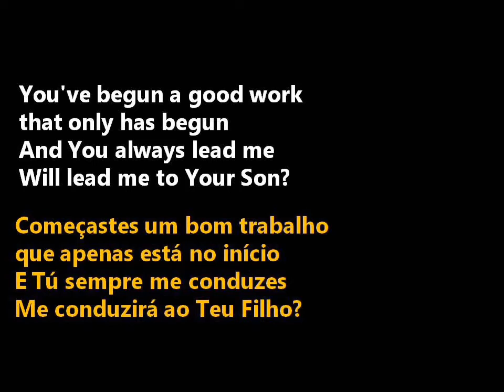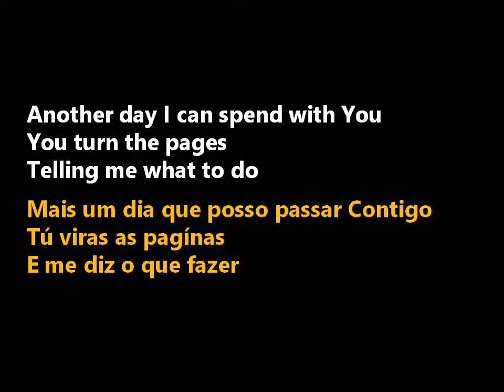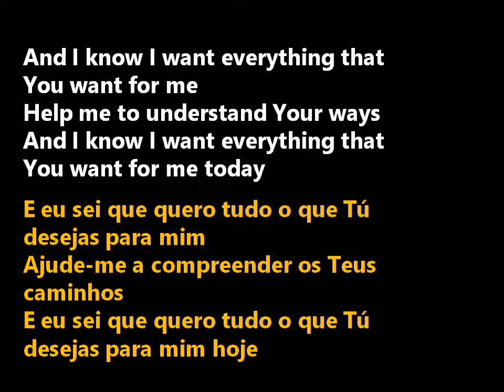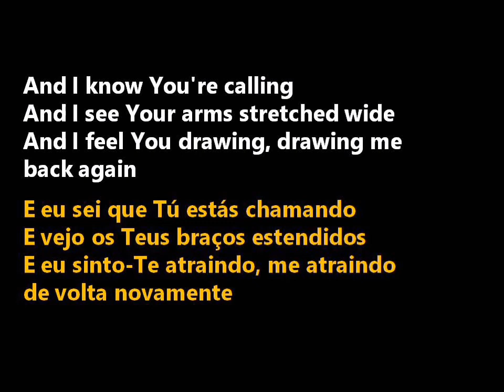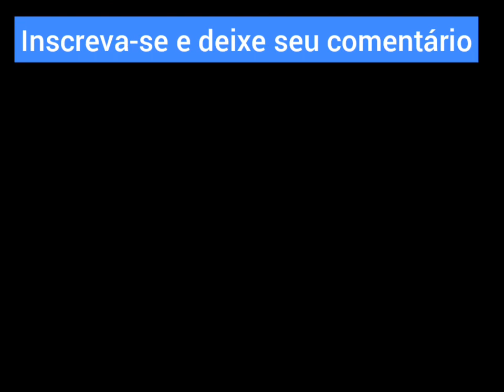Jeremy Camp - I know You're calling (legendado)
Artista: Jeremy Camp
Álbum: Stay